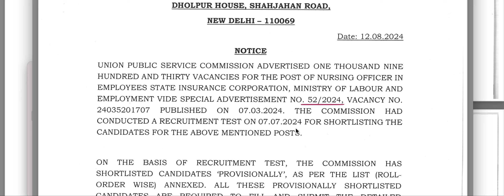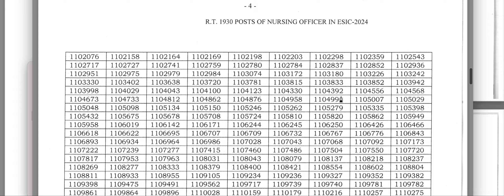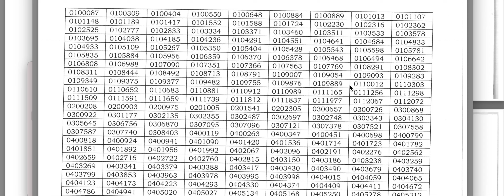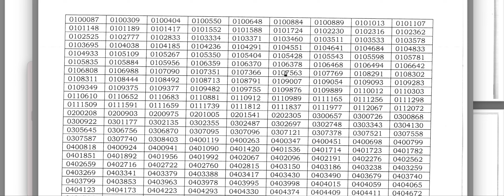ESIC UPSC result Declared | Shortlist candidates list uploaded